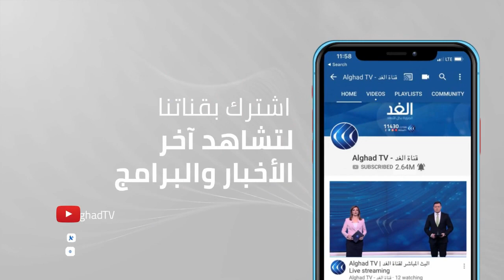كورونا.. ألمانيا تتجه لتمديد الإغلاق وبريطانيا تخطو بحذر نحو تخفيف الإجراءات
تستعد بريطانيا للانتقال للمرحلة الثانية من برنامج التطعيم ضد فيروس كورونا. يأتي هذا الإعلان بعد تأكيد الحكومة النجاح  في تطعيم أكثر من خمسة عشر مليون شخص، الأكثر عرضة لخطر الإصابة بالفيروس بالجرعة الأولى من التطعيم.
للمزيد من المتابعة يتحدث مراسلا الغد من لندن محمد الفنيش ومن برلين يمان شواف عبر النشرة الإخبارية مع الإعلامية جمانة هاشم على شاشة قناة الغد.